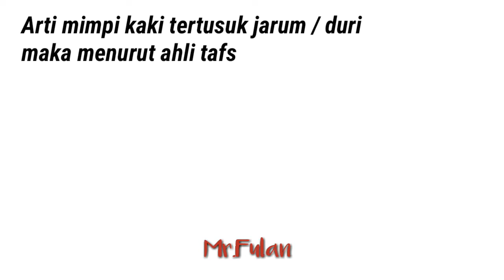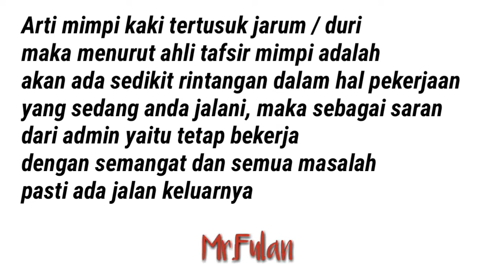Inilah Arti Mimpi Kaki Tertusuk Duri / Jarum